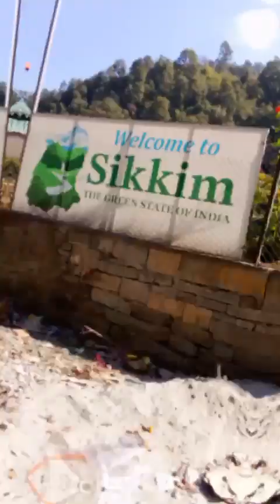Amrit Mahotsav Green Park in Sikkim || Sikkim Travel Vlog || Mini vlogs | my first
Amrit Mahotsav Green Park in Sikkim || Sikkim Travel Vlog || Mini vlogs @sanjayrwali

Welcome to our latest video where we will be exploring the stunning Amrit Mahotsav Green Park in Sikkim. Situated in the picturesque Himalayan region, this park is a true oasis of tranquility and natural beauty. Join us as we take you on a virtual tour of this hidden gem in Sikkim.

During our visit, we will showcase the lush greenery, vibrant flora, and serene atmosphere that make Amrit Mahotsav Green Park a must-visit destination for nature lovers and adventure enthusiasts alike. From scenic hiking trails to breathtaking viewpoints, this park offers something for everyone to enjoy.

Don't miss out on the chance to discover the enchanting beauty of Sikkim's Amrit Mahotsav Green Park. Whether you're looking for a peaceful retreat or seeking adventure in nature, this park has it all. Watch our video to learn more about this hidden paradise and start planning your visit today!

Let's embark on this journey together as we uncover the beauty of Amrit Mahotsav Green Park in Sikkim!

travel vlogs
trending
Sikkim
mini vlogs
manoj dey vlogs
manoj dey